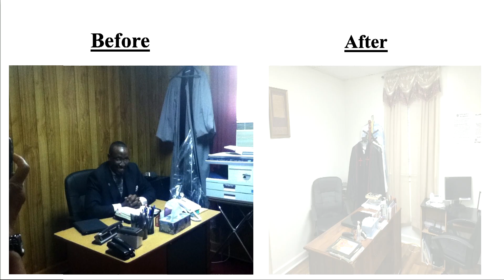Stories of Church Revitalization by Daniel Kelly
In this video, Daniel Kelly recounts his journey with church revitalization and reflects on the transformative work of God in two churches within the South Atlantic Conference.

Daniel Kelly serves as the senior pastor of Trinity Worship Center.